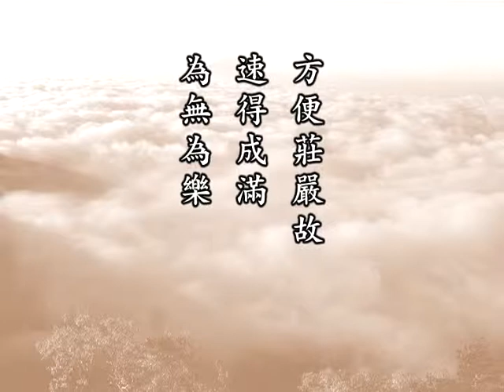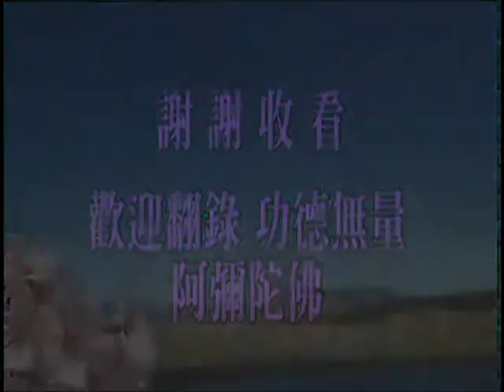(閩南語153)佛說十善業道經-淨空法師(配音)